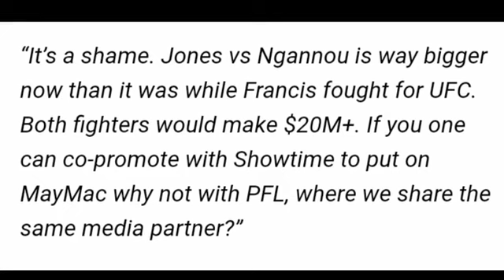Jake Paul SLAMS Dana White's Blatant REFUSAL To Have McGregor's $100M+ Success For Francis Ngannou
Dana White doesn't seem to want Francis Ngannou to succeed like he does for McGregor. According to reports, it's because he left the UFC, and Jake Paul has slammed Dana White for the Bias.